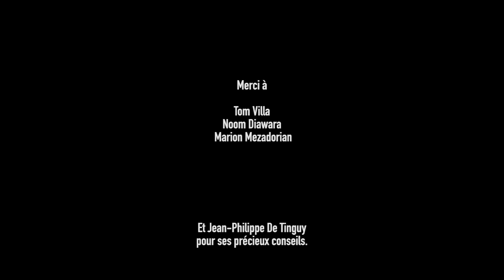Ep 1 - Tom Villa, Noom Diawara, Marion Mezadorian, Seb Mellia - Podcast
Très heureux de vous présenter mon premier podcast intitulé
- 4 Comiques dans le vent. Mais à contre sens - 😁 ✌

Présenté par Seb Mellia

Avec
Noom Diawara
Tom Villa
Marion Mézadorian

C'est surtout une excuse pour se réunir entre potes et parler du monde qui nous entoure. Pour cette première j'ai eu le plaisir de recevoir Tom Villa, Noom Diawara et Marion Mezadorian ! 🌟

On a parlé de la vie de couple, du loto et beaucoup (trop) des impots ! 😂

▶Si vous êtes en voiture ou autre, la version audio est disponible sur itunes ici et toutes les applications de podcasts

Bonne écoute.